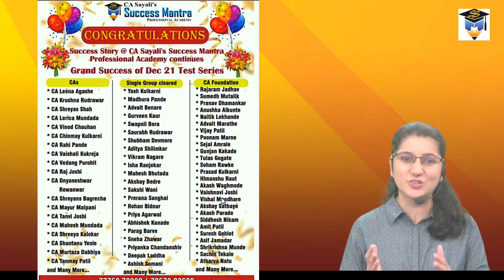Heartiest Congratulations to All Successful Students of CA Final & Foundation (Dec 2021 Exams)